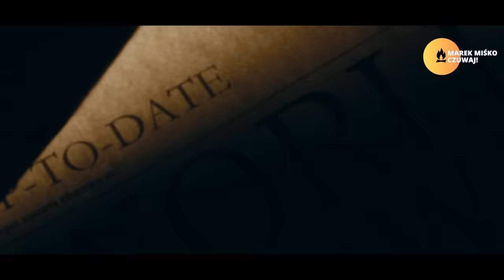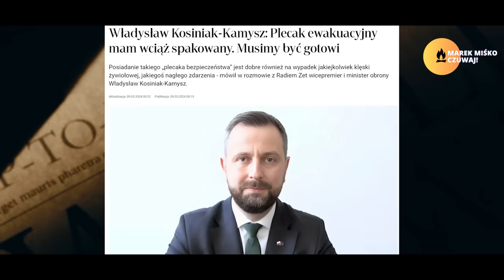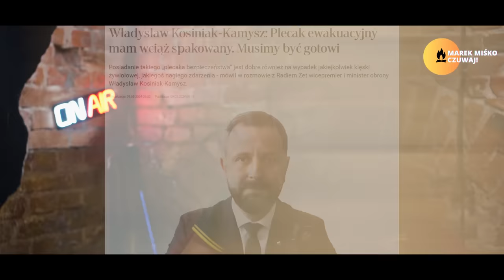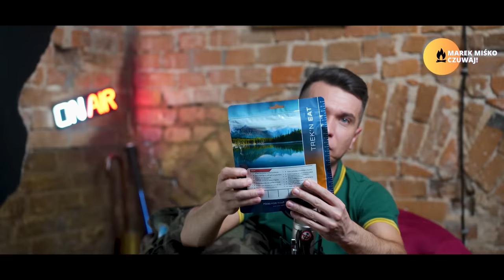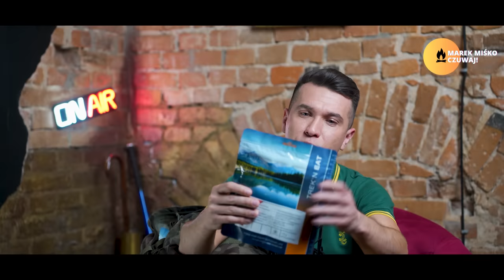Plecak ewakuacyjny, czym jest! Miśko: Mieć taki plecak to podstawa!